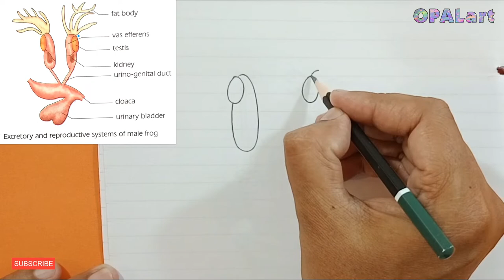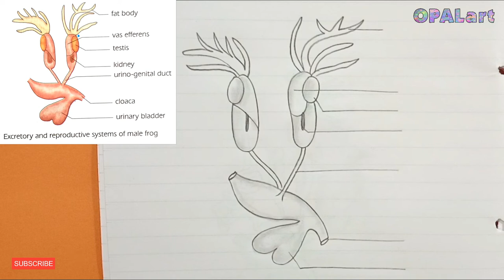Urino-genital system of male frog diagram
FSc, Biology practical copy, Experiment 25
Indentification of different parts of the respiratory and reproductive system of a dissected frog (dissection would be done by the teacher)
structure of Maize seed:
Urino-genital system of female frog
-funnel of oviduct
-oviduct
-rectum
-urinary bladder
-fat body
-ovary
-uterus
-ureter
-cloacal aperture
Subject:  Biology
Class:     FSc Part 2 (2nd year)
Board:     Federal Board, Islamabad, Pakistan
Copy:       New Star
Author:    Mushtaq Ahmad Sheikh
Drawing Material Required:
- Pencil:  3B
- Paper: Any kind of paper can be used
- Ruler
- Blending stump
- Eraser
- Sharpener